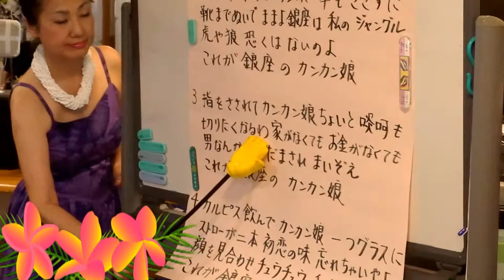ボランティアグループ音雅久ongaku 活動記録20121110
有名な商店街のすぐそばのこの施設「サンケア戸越」さんへは、今回で通算20回目・・・2006年が初めでしたから、もう6年たっちゃいました。いつも元気に迎えてくださるスタッフの方々や、一緒に歌って楽しんでくれるご高齢のみなさん。毎回楽しみにお伺いしています。